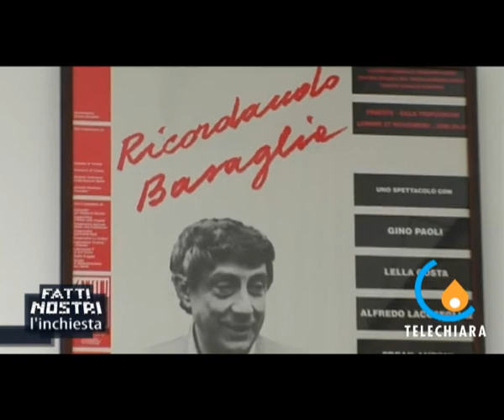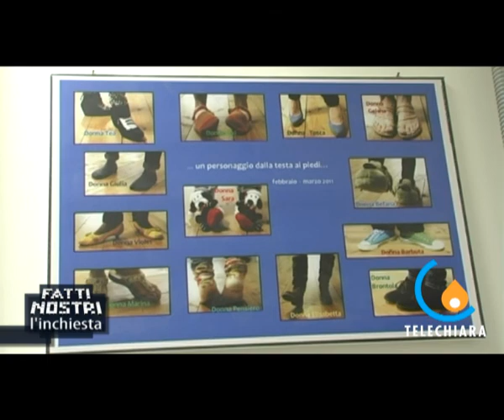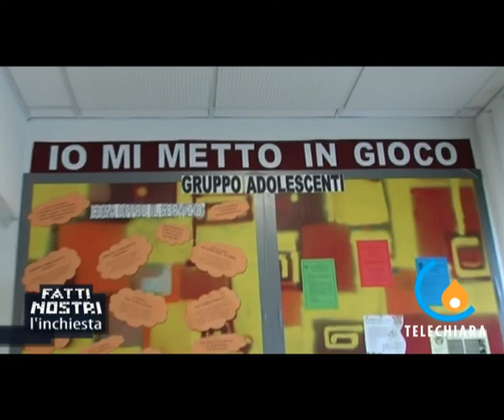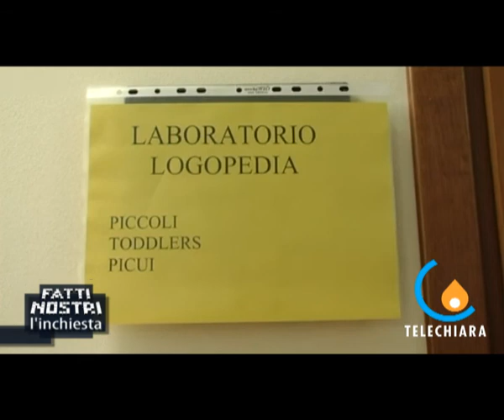Diritti e dignità: robe... da matti!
Nordest - A trent'anni dalla legge Basaglia e dalla riforma della psichiatria, Francesca Iuculano ed Elena Mattiuzzo cercano di capire quali siano le nuove patologie psichiche, e come, senza manicomi, la dignità sia stata restituita ai soggetti, che vengono anche reinseriti nel mondo lavorativo e nella società, grazie anche al privato sociale.  (Iuculano - Mattiuzzo)